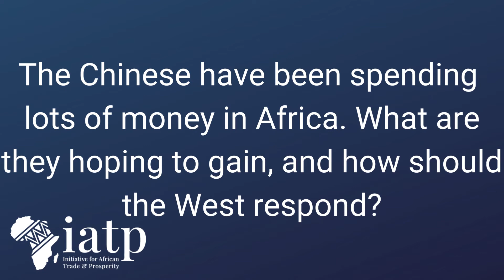What Does China Want From Africa? | Joshua Meservey | IATP Explainer Clips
China is becoming increasingly involved in African affairs. What are they hoping to gain from this relationship? What does the CCP hope to accomplish in Africa? In this video, The Heritage Foundation's Joshua Meservey shares his thoughts.